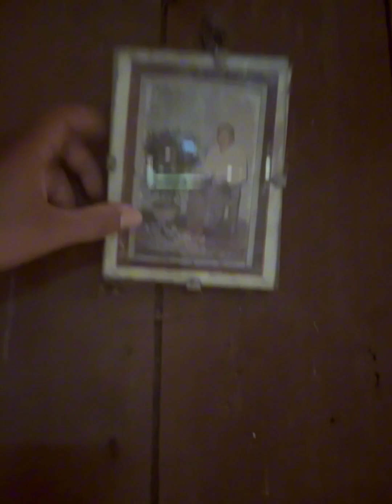ផ្ទះបុរាណ៤ជំនាន់ សល់​ពីសម័យបារាំង ត្រូវ គ្រាប់​បែក គ្រាប់ប្លោង តែរក្សា​សភាព​ដើម​សឹងទាំងស្រុង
ផ្ទះបុរាណ៤ជំនាន់​បន្សល់ទុកតាំង​ពីសម័យបារាំង ឆ្លងកាត់សង្គ្រាម ត្រូវ គ្រាប់​បែក  គ្រាប់ប្លោង តែអាចរក្សា​សភាព​ដើម​សឹងទាំងស្រុង ស្ថិត​នៅ​ក្បែររាជធានីភ្នំពេញ ត្រឹម​ត្រើយម្ខាង​...